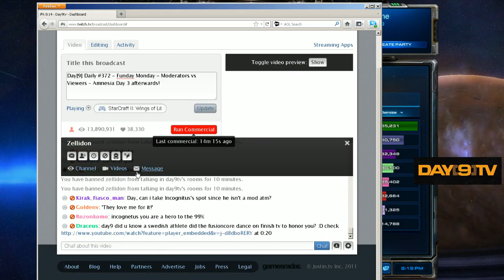Day[9] Daily #372 P3 - Funday Monday: Mods vs Viewers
Ever been annoyed at that temp ban? Ever thought you could moderate the channel better than my crew? Here's your chance to find out WHO'S RIGHT. A 4v4 where Day[9] Daily Subscribers and use code: day9alpha to get a free month for a limited time) battle against those ban-happy Mods! Losers receive 10 minute timeouts. Especially if they're moderators.